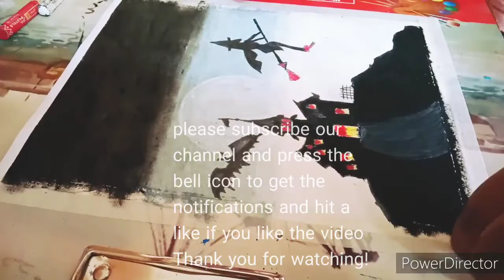Black and White Halloween drawing/oil pastel drawing/step by step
Things used :
Masking tape
Oil pastels
Tissue paper
8b/10b graphite pencil
Rounder
You can find all these in your nearby stationary.

Hi guys, I hope you all were doing great . In this video I will show you how to draw black
And white Halloween drawing with oil pastels. I hope you will like it.